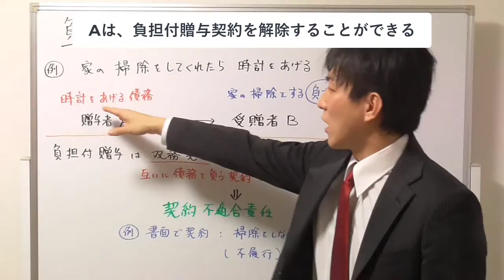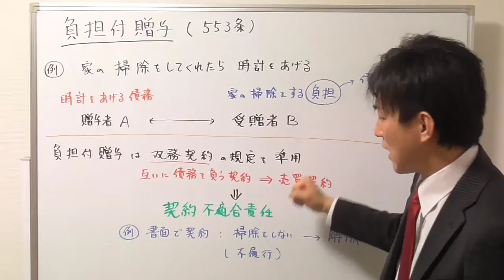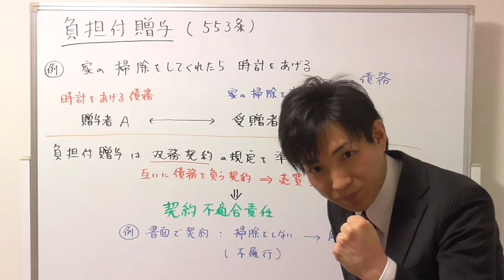【宅建：民法】負担付贈与とは？【宅建通信レトス】